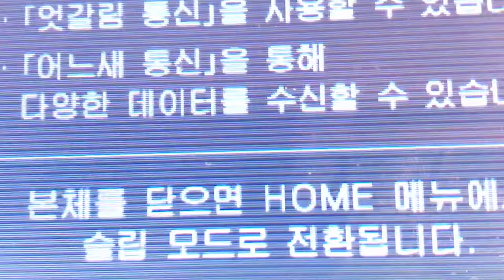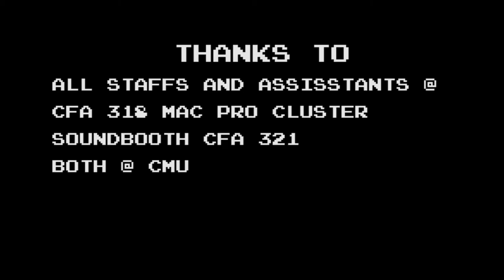The Gamer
CMU EMS 2nd Project FInal